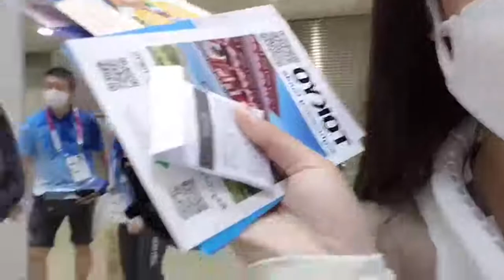【东京奥运会Vlog】结束倒计时3天 见证女子标枪夺冠超燃瞬间！ | 中国体育在现场 | 2020东京奥运会 Olympic Games Tokyo 2020